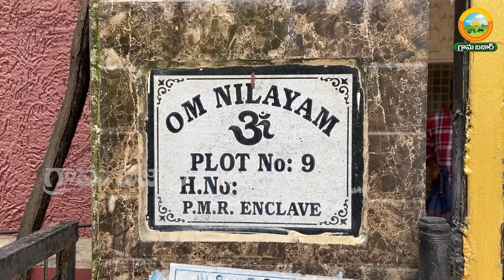E202 | మినీవనం.. మా టెర్రస్‌ గార్డెన్‌| @gramabazaar | 833 1800 100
హైదరాబాద్‌లోని ఈ.సీ.ఐ.ఎల్‌ నివాసి అయిన శ్రీ మణికొండ హనుమంతరావు గారు మిద్దెతోట సాగు చేస్తున్నారు. తక్కువ స్థలాన్ని వినియోగించుకుని వివిధ రకాల కాయగూరలు, పండ్ల మొక్కలు పెంచుతున్నారు. ఎలాంటి రసాయనాలు వాడకుండా సహజ ఎరువులు, కషాయాలు వాడుతున్నారు. యూట్యూబ్‌లో గ్రామ బజార్‌ వారి సహజ కషాయాల గురించి తెలుసుకుని మొక్కలకు వాడారు. కాగా నిమటోడ్‌ సమస్యతో ఎండిపోయిన చెట్టు తిరిగి చిగురించడంతో …. దానిని వీడియో తీసి వారి సొంత యూట్యూబ్‌ ఛానెల్‌లో అప్‌లోడ్‌ చేసి తోటి రైతులకు నెమ్‌జాప్‌ పనితీరు గురించి వివరించారు. కషాయం పనితీరు చూసాక, గార్డెన్‌లోని ప్రతి మొక్కకు కషాయం వాడుతున్నానని... అద్భుతమైన ఫలితాలను ఇస్తోందని ఆనందం వ్యక్తం చేసారు.